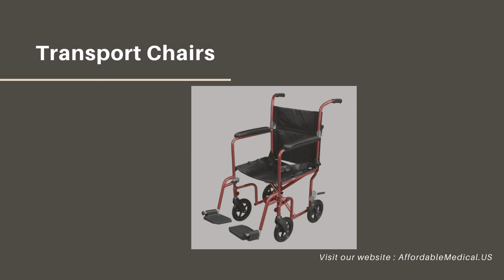The Wheel Deal On Our Wheelchairs